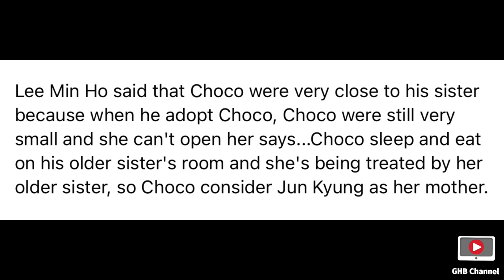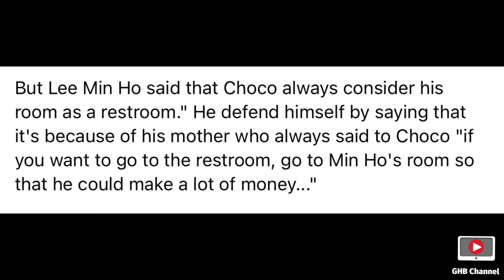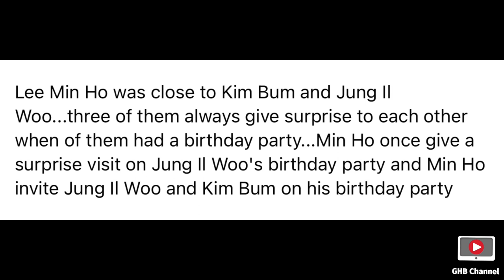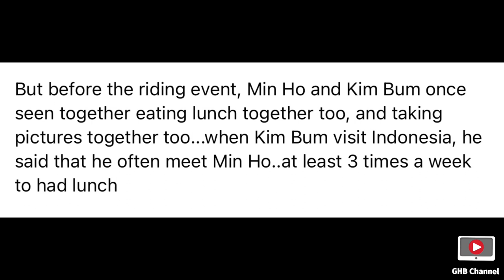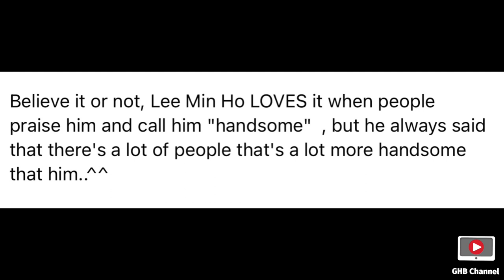Part 5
69 Facts about Lee Min-Ho